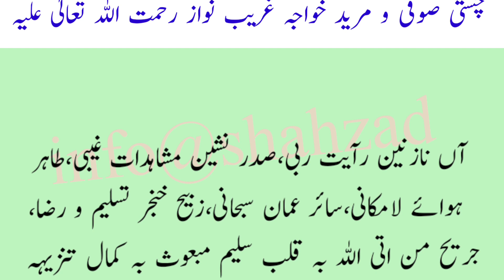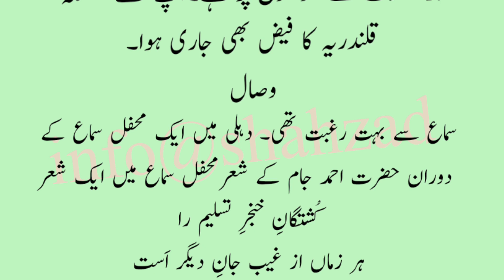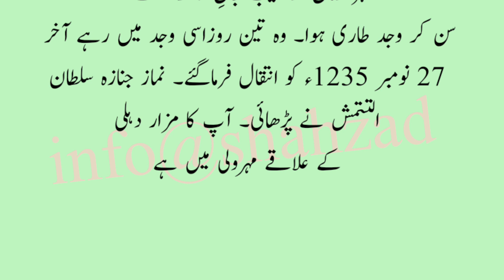qutbuddin bakhtiar kaki history in urdu|info@shahzad|خواجہ قطب الدین بختیار کاکی رحمتہ اللہ علیہ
qutbuddin bakhtiar kaki history in urdu|info@shahzad|خواجہ قطب الدین بختیار کاکی رحمتہ اللہ علیہ info@shahzad#qutbudden#khawaja#qutbuddinbakhtiarkaki#